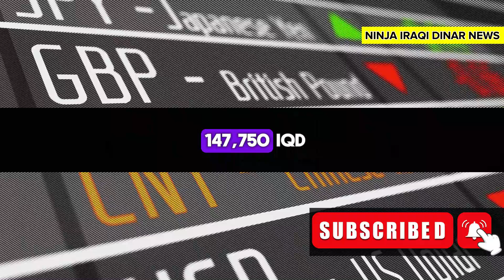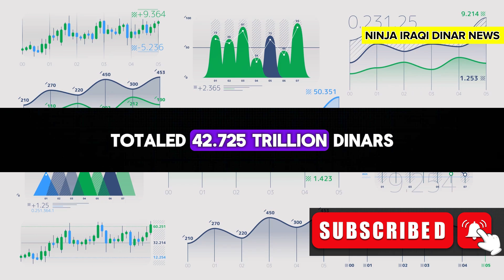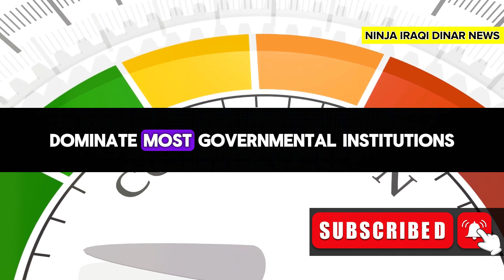IRAQI DINAR✅Fixed exchange rate and revaluation of the Iraqi dinar set anew/iraqi dinar update